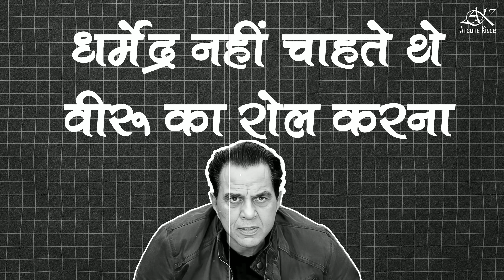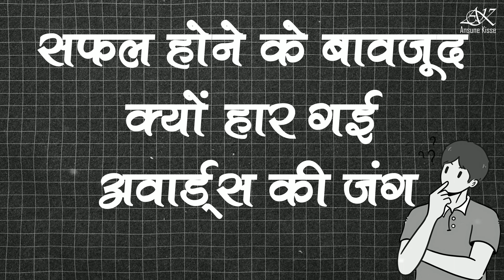शोले की दिलचस्प कहानियां जिसे जानकर हो जाएंगे हैरान || Ansune Kisse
Think you know everything about the Bollywood classic "sholay" ? Think again! In this video, we uncover surprising facts about this legendary film that might blow your mind. From behind-the-scenes trivia to hidden details you’ve never noticed, we dive deep into the making of one of Bollywood’s greatest hits.

Credits
Scripting & Voiceover by: Nidhi Gupta
Editor: Pankaj

★देव आनंद के साथ काम करने के लिए ड्रीम गर्ल ने ठुकराई थी धर्मेंद्र की फिल्म